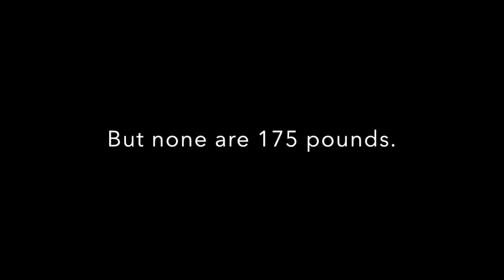Prancer the Pit Bull weighs in on the debate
How much should Pit Bulls actually weigh? chako.org (UKC standard's desirable weight range for the American Pit Bull Terrier is 35 to 60 pounds, though dogs 65-70 pounds are often seen in the show ring, as well). Pit Bulls are a medium-sized breed, extreme oversized breeding is bad for canine health.